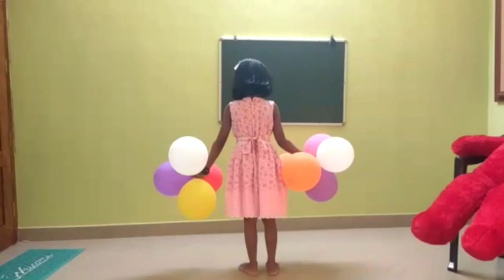Butta Bomma dance cover by Sanika